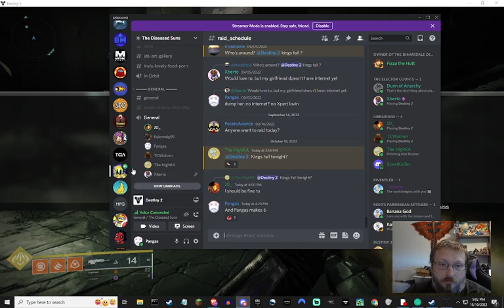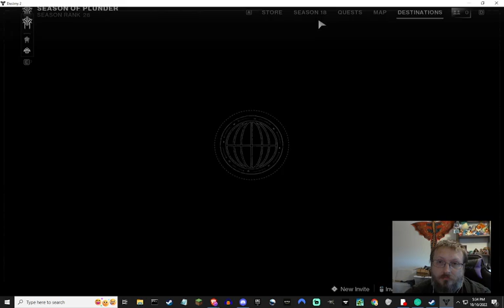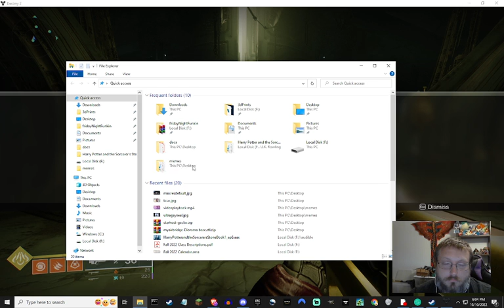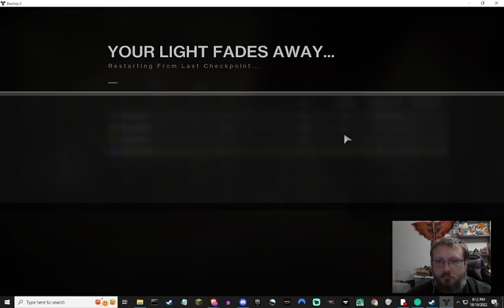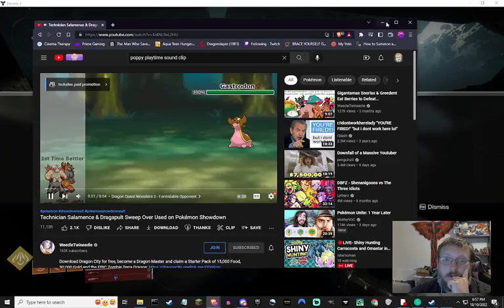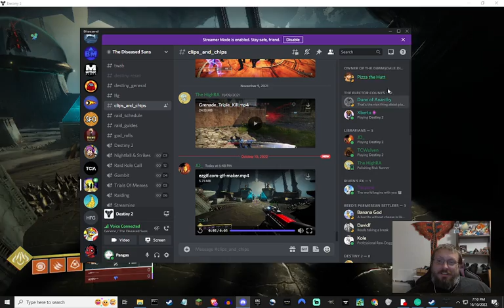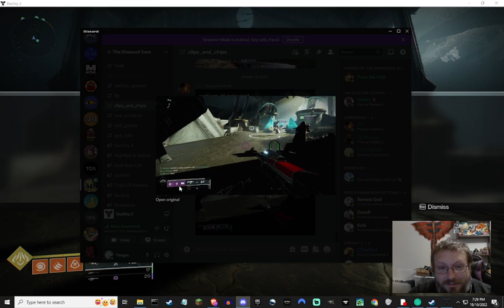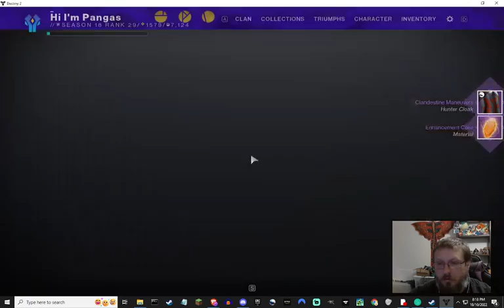Some casual Kingsfall w/ Clanmates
Kingsfall w/ dumb dumbs